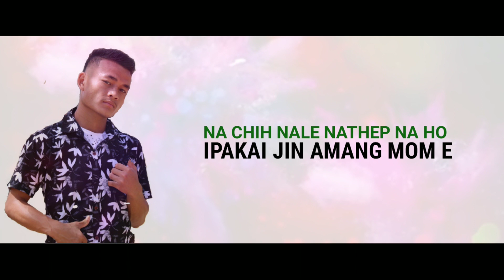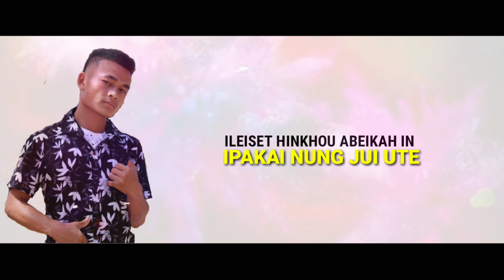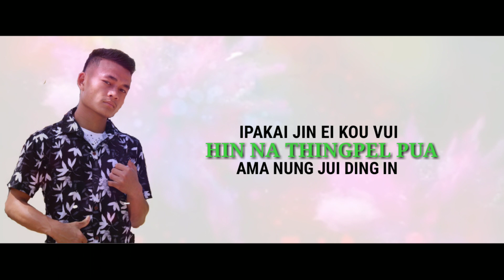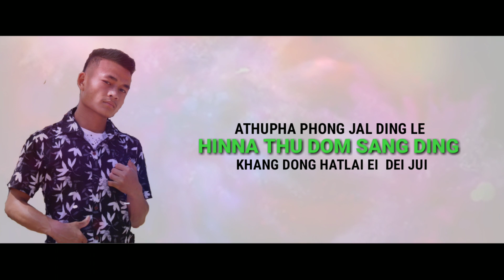KHANGDONG PAKAI DEIUM || Len Samuel chongloi || thadou-Kuki Gospel official lyrics video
VOCAL : LEN SAMUEL CHONGLOI
LYRICS & TUNE : LEN SAMUEL CHONGLOI
STUDIO: THANGJANGAM KHONGSAI
VIDEO EDITOR: ROBERT TOUTHANG

1. Aw KHANG DONG NAKHANG HOI LAI
NABOLTHEI LAI LE NA THAHAT LAI
NA NA CHIH NALE NATHEP NA HO..
IPAKAI JIN AMANG MOM E..

    C|   IPAKAI JIN EAI KOU VUI
    H|   HIN NA THINGPEL PUA
    O|   AMA NUNG JUI DING IN
    R|   ATHUPHA PHONG JAL DING LE
    U|   HINNA THU DOM SANG DING
    S|   KHANG DONG HATLAI EI  DEI JUI.

2.IKHANG HOILAI IPHAT HOI LAI
LEISET NOPSAH NA IN MANG LOU VIN
ILEISET HINKHOU ABEIKAH IN
IPAKAI NUNG JUI UTE..

3.NANG LE KEI CHONSET JEHIN
AHUNG THI CROSS CHUNG ACHUN PAKAI
ICHONSET NAU ASOPTHENG TAI
KIPAH IN VAH CHOI UTE..